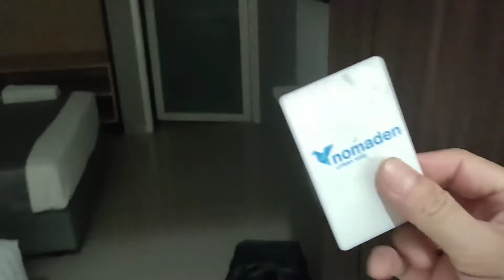Nomaden Urban Stay | Penginapan Ramah Keluarga di Semarang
Salah satu penginapan recommended di Kota Semarang Nomaden Urban Stay. Pelayanan yang ramah dari para staf, kamar yang nyaman dan luas serta dekat dari Simpang Lima.